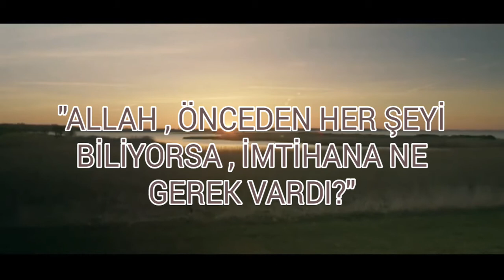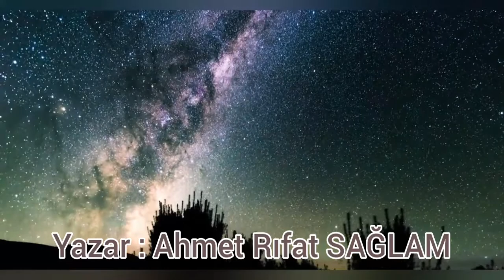"Allah Önceden Her Şeyi Biliyorsa İmtihana Ne Gerek Vardı?"